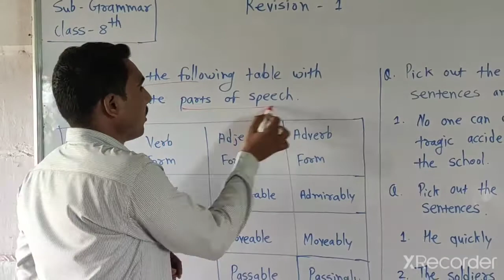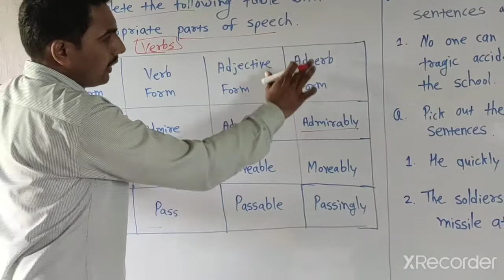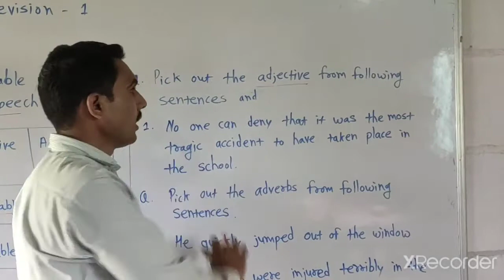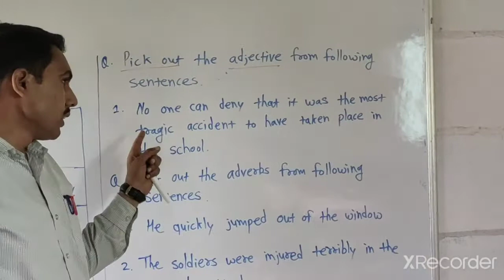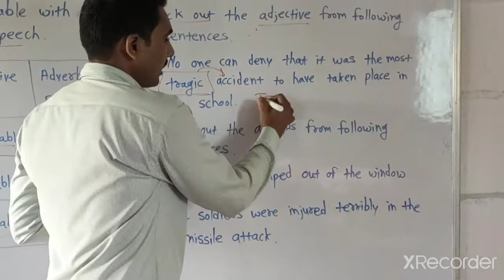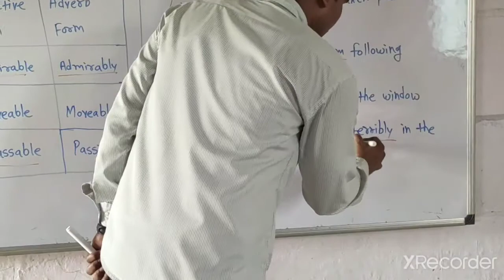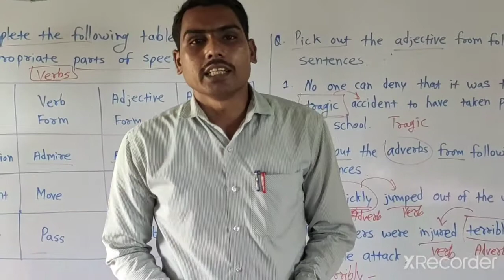Class- 8th Sub-Grammar Revision -1 chap- 7 date-23.09.20